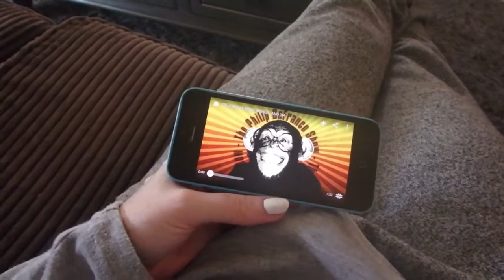BMX & CHILDRENS FESTIVAL | #8 | mej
Brooklyn the BMX pro and a day at the Mandurah Children's Festival on the foreshore :)

mej
xx